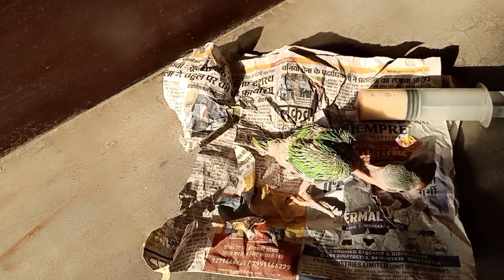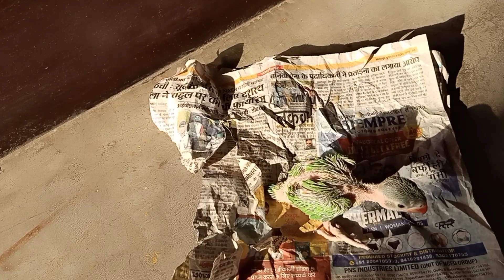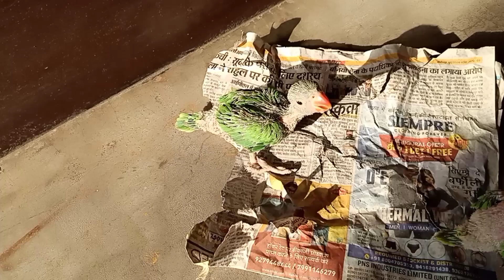Easy way to Feed Parrot Baby